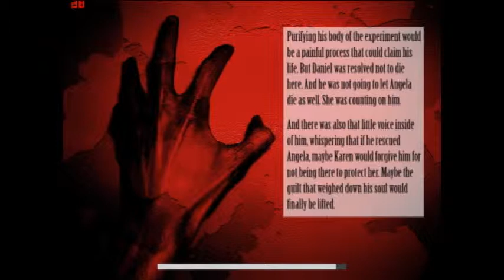Darkest Island Walkthrough Part 6 (FPSC)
I play through another level of Darkest Island! Part 6/11.